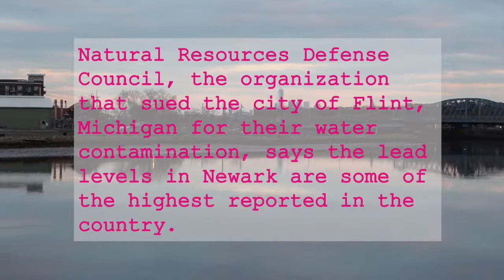Most Popular Stories | Countdown 2018 to Ark Republic Best No. 30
Countdown for Ark Republic. Reflecting on our first year of operation, we discovered that we posted over 400 stories. We decided to revisit our stories to dig up the top 30.

Number 30 To drink or not to drink: Advocacy group prepares to sue Newark over elevated lead levels in water by Yolanda Aguilera, explores the uncovering of high levels of toxic chemicals in the waters of Newark, NJ.